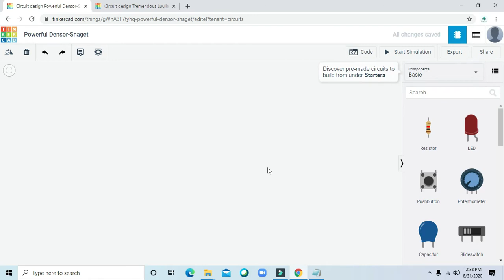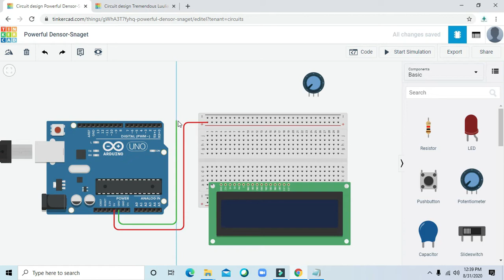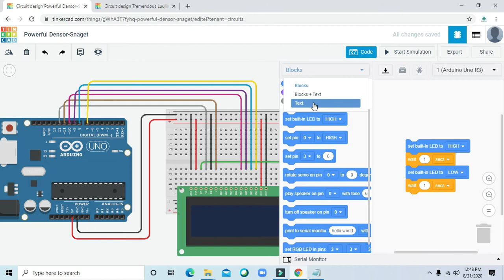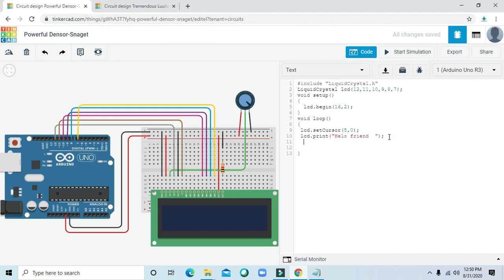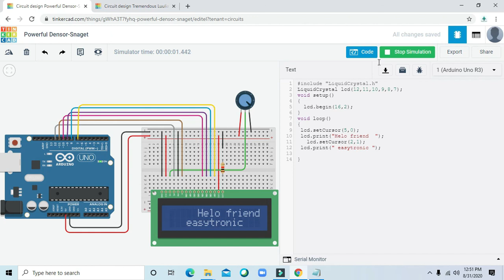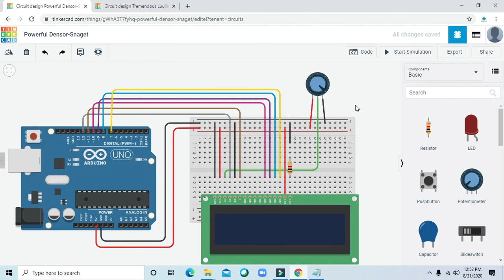#7 HOW to make LCD (16*2) Project With Arduino at TinkerCad in HINDI Easytronic Tutorial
In this tutorial, we will Learn about HOW to make Arduino Project with LCD (16*2) at TinkerCad in HINDI .. Tinkercad is a free, online 3D modeling & Circuit Design program that runs in a web browser, known for its simplicity and ease of use. Just follow these simple steps..

If you have any query for regarding This Project . Don't hesitate to comment in

How to ADD NEW Library in Proteus 8 Software

How to interface Arduino UNO with LCD in Proteus8 Software

How to Install Node_MCU ESP8266 in Arduino IDE Software

IoT Based Home Automation Using NodeMCU ESP8266 & Blynk APP